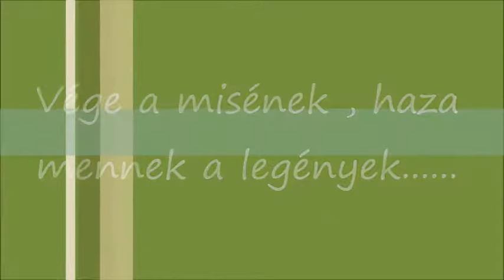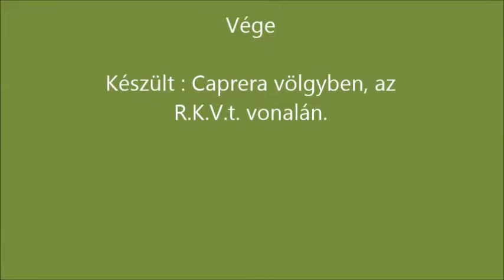R.K.V.t.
Az én kerti vasutam. Indul hazafelé a külön vonat. A hívek el mormoltak néhány imát, gazdagon adakoztak, mehetnek.